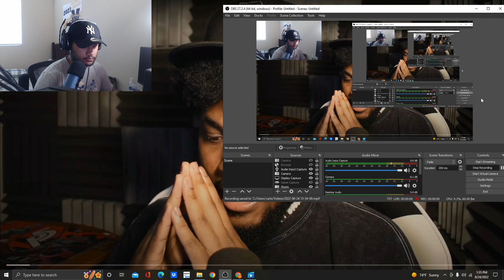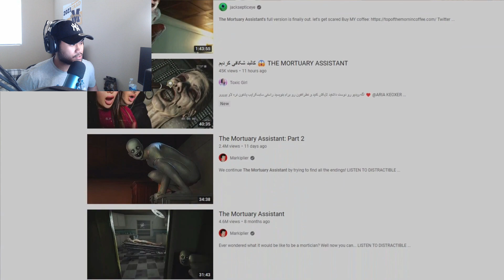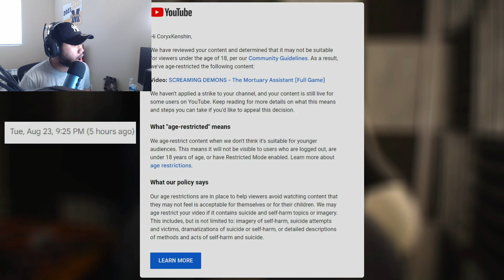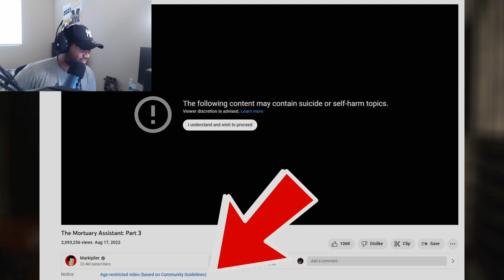CORYXKENSHIN NOT PLAYIN 😤|YouTube Racism and Favoritism REACTION